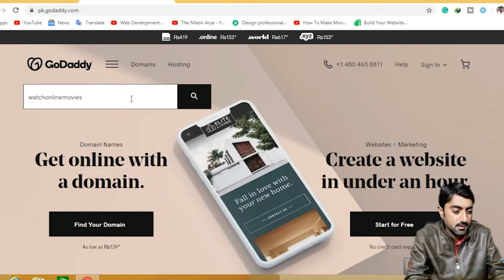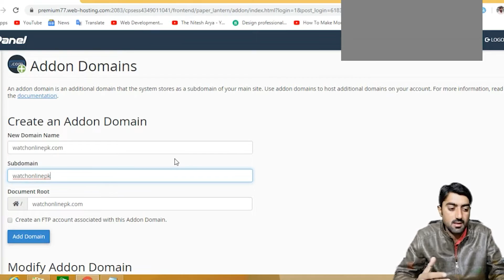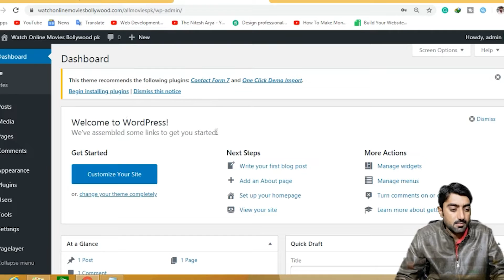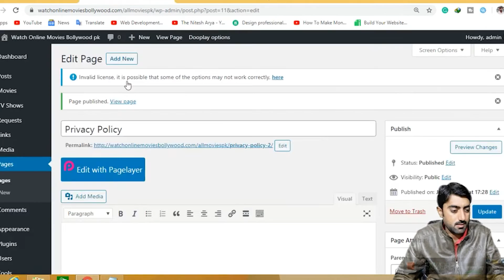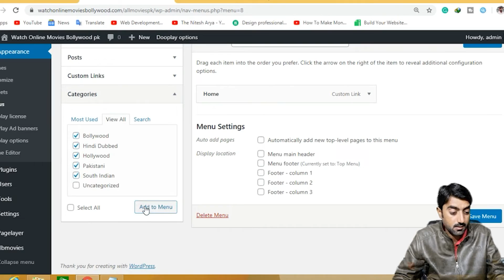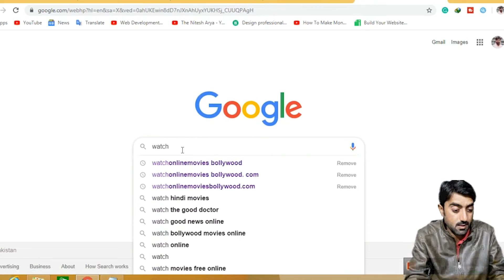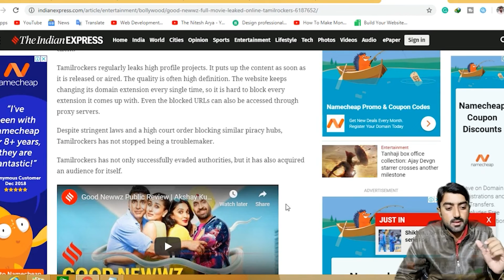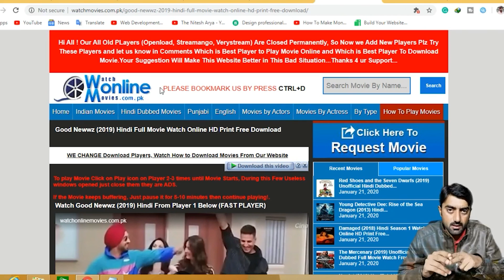How to Create Movies Website in WordPress Hindi Urdu | Website Beginners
1 Website Design &  Development
          2. VPS Configuration
          3.  Website Migration
          4. Shopify
          5. I will fix wordpress issue and bugs
          6. Install SSL Certificate
          7. Technical Support
          8. Google Adsense

Hi Friends, today in my video I will tell you How to Create Movies Website in WordPress Hindi Urdu | Website Beginners.

Created By:
Aslam Dasti: